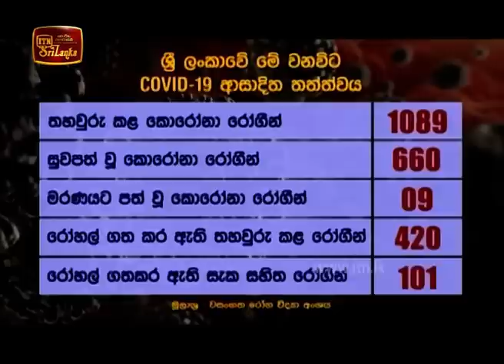ITN News 2020-05-24 | 12.00 PM